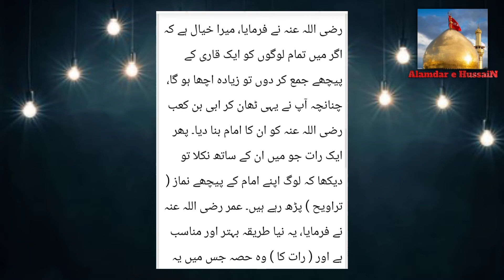Hazrat Umar ke mutabiq Taraweeh bidat hai | Kya Nabi saw Ne Taraweeh parhayi thi ?